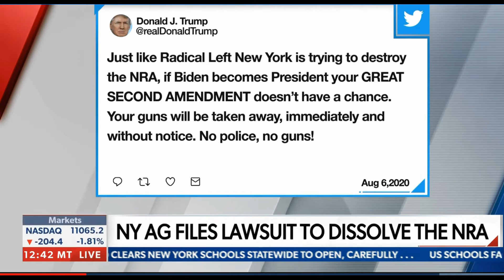NLPC Counsel Paul Kamenar Rips NY AG Attack on NRA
8/7/20- Paul Kamenar, Counsel to the National Legal and Policy Center, discusses the attempt by the New York Attorney General to destroy the National Rifle Association on NewsMax.